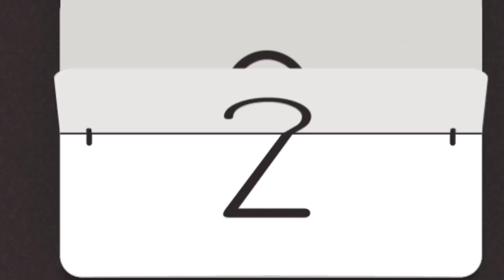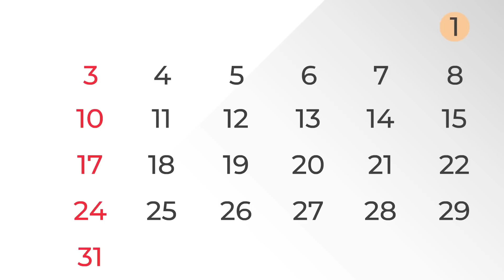बारिश में प्याज परांठे वाली मां की 5 बेटियां|Pyaj Paraantha Wali Man Ki 5 Betiyan|Abundance Sas Bahu